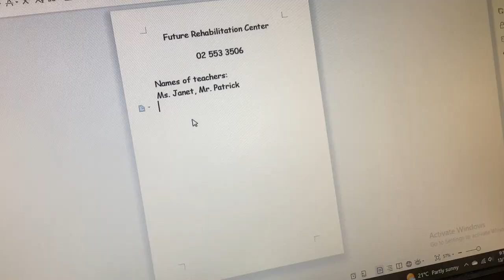I keep on typing slashes…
I had typed up the slash key so many times that I made this video.